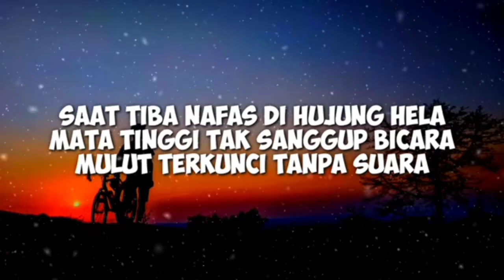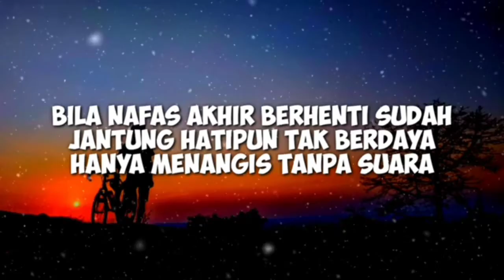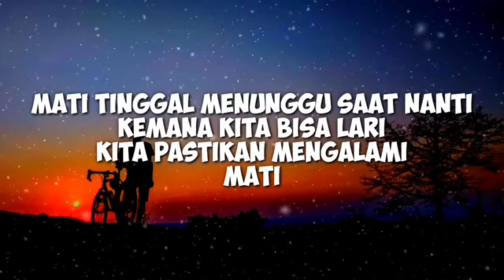Bila Tiba saatnya..(mati)